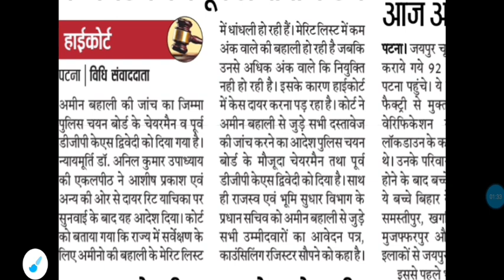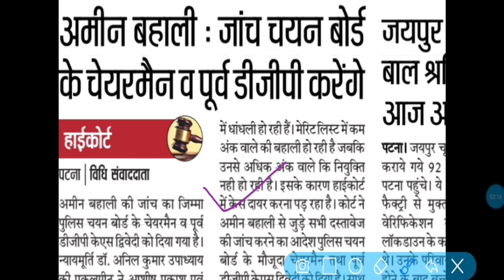Bihar Amin 1767 Post Exam Date || जानिए Admit card कब आएगा पूरी जानकारी।।